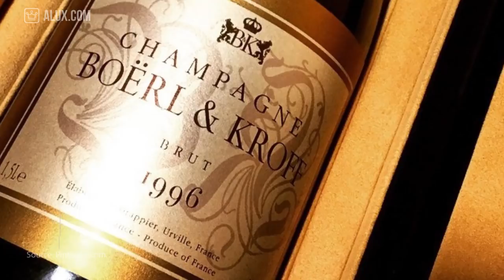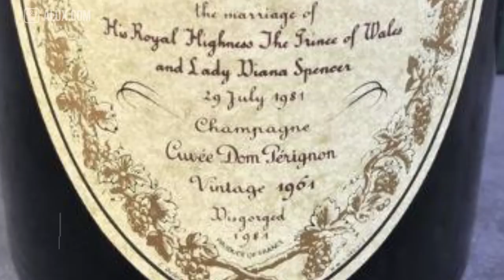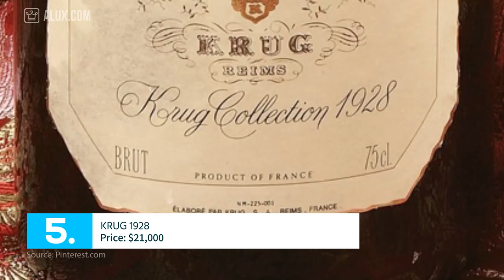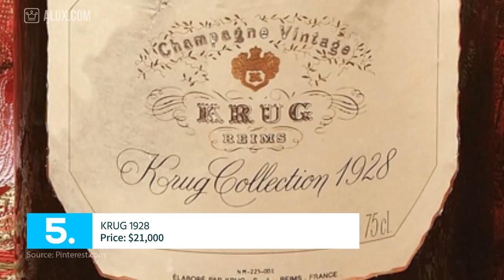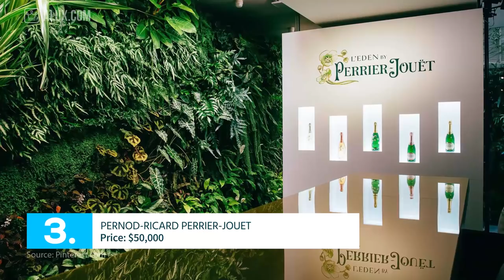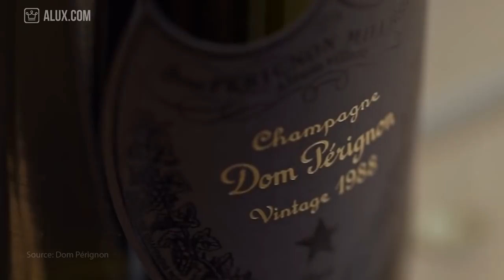Top 10 Most Expensive Champagnes In The World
In this Alux.com video we'll try to answer the following questions:
 • Which are the most expensive champagne bottles?
 • Where can you find the most expensive champagnes?
 • Who sells the most expensive champagnes?
 • What champagne brands usually make the most expensive bottles?
 • What jewellery is used in the making of the most expensive champagne bottles?